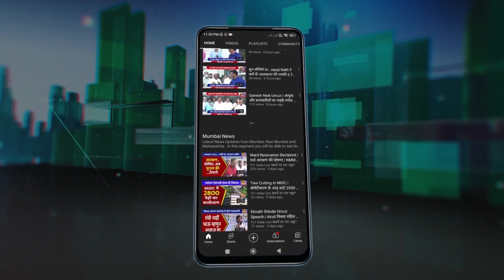Suresh Kulkarni ने दिव्यांगों को बांटा राशन किट | Vijay Nahata ने की सराहना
Suresh Kulkarni distributed ration kit for handicaped peioples | Vijay Nahata apreaciated.
शिवसेना के स्थानीय नेता सुरेश कुलकर्णी ने आज तुर्भे स्टोर्स के सैकड़ों दिव्यांगों को खाद्यान्न किट का वितरण किया. इस अवसर पर शिवसेना उपनेता विजय नाहटा समेत कई पदाधिकारी भी मौजूद थे जिनके हाथों यहां 150 से अधिक दिव्यांगों को राशन किट बांटी गयी.. देखिए रिपोर्ट